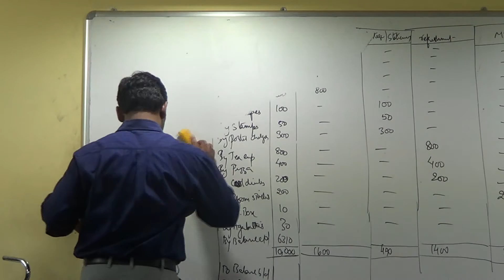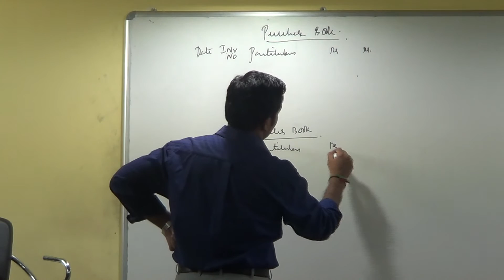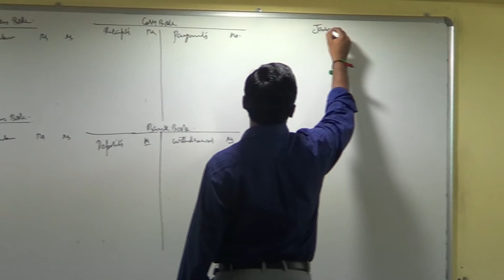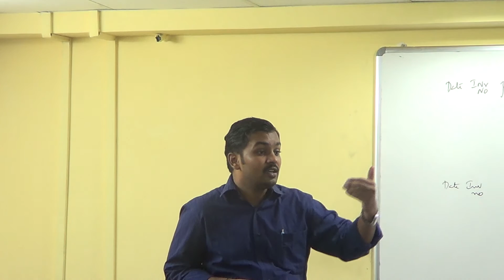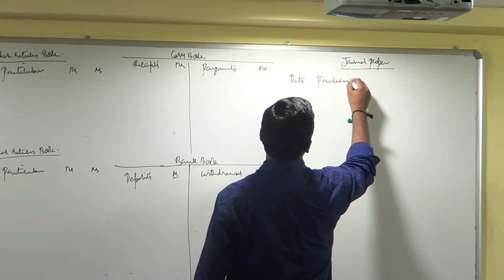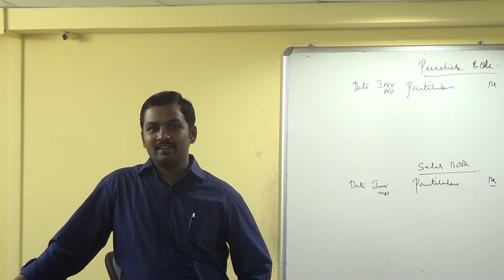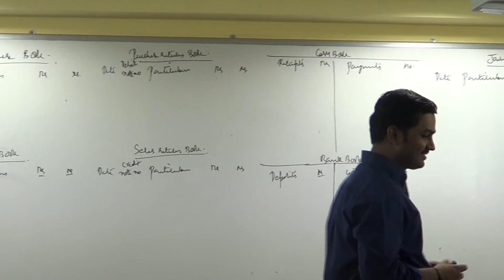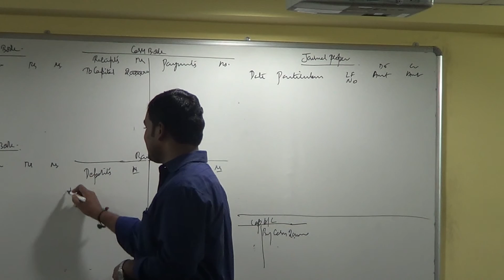Subsidiary Books of Accounts Lecture 3